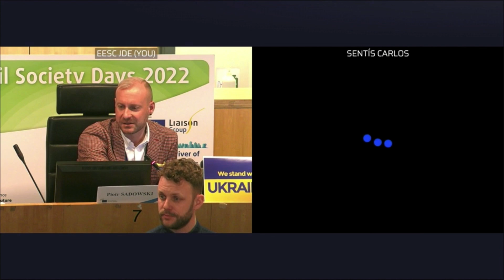Carlos Sentís, European Economic Social Committee Civil Society Days Rapporteur